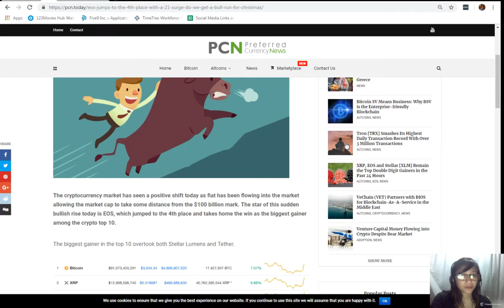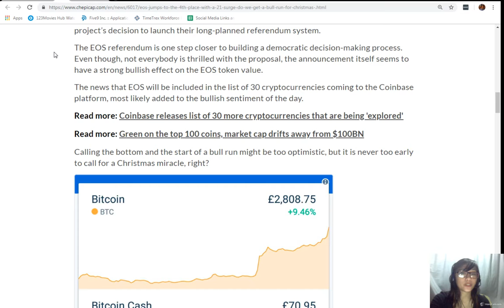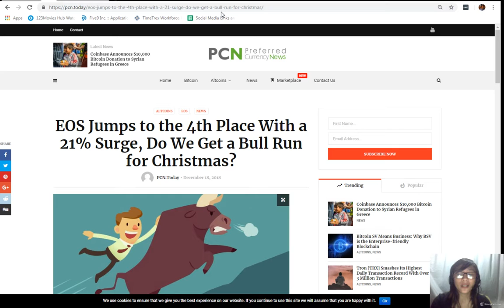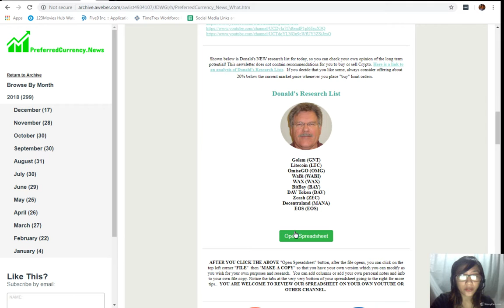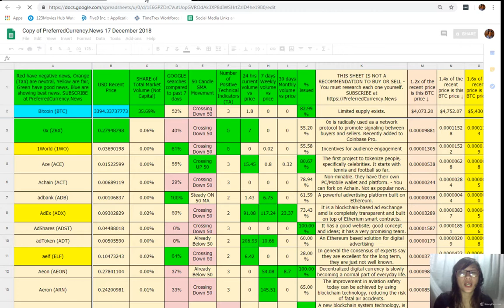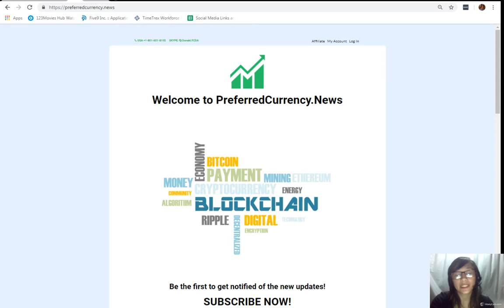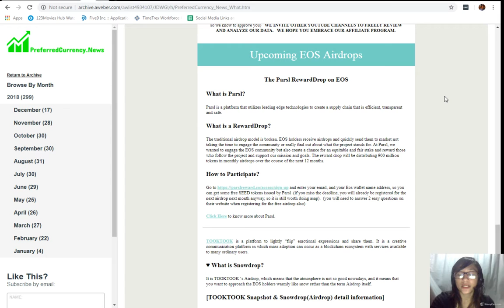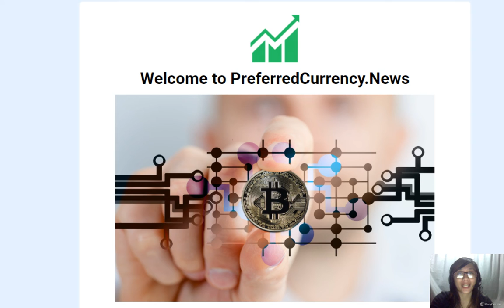EOS Jumps to the 4th Place With a 21% Surge, Do We Get a Bull Run for Christmas